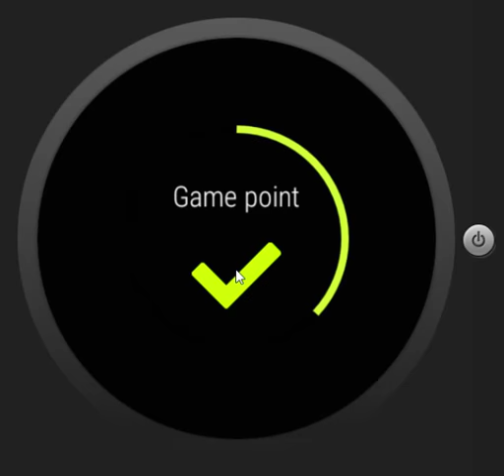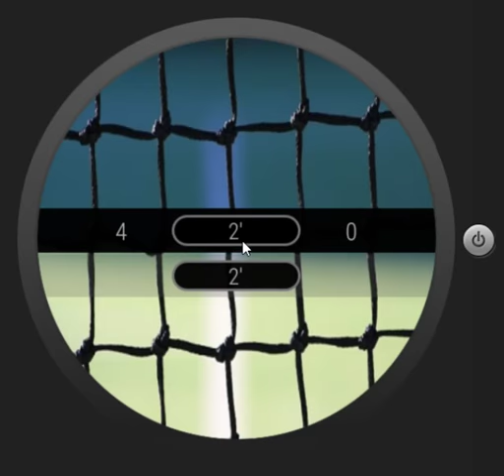Wearable Tennis Score Dashboard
Short demo on how keep score (single tap), remove points (double tap) and showcasing other features , time and stats